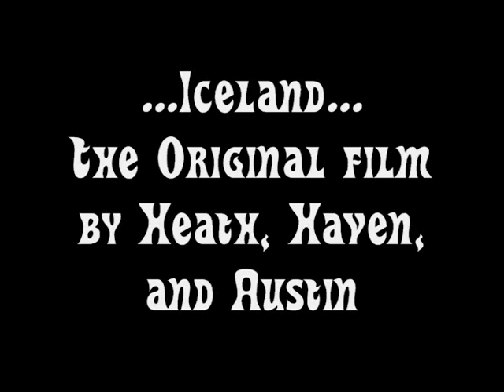Iceland (my school project)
A high school science project